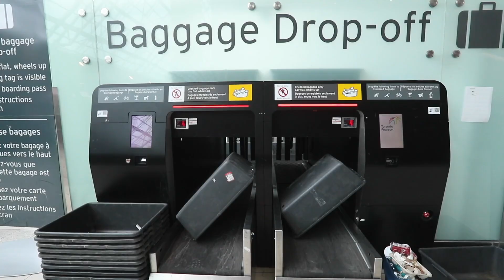DESTINATION TBD: Baggage stranded at Pearson International airport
Hundreds upon hundreds of bags and luggage destined for places like Aruba and Karachi, Pakistan sit in nicely roped in sections of Pearson International’s Terminal 3 as frozen conveyor belts and massive winter storms put a snafu on travellers’ plans and stranded their belongings.